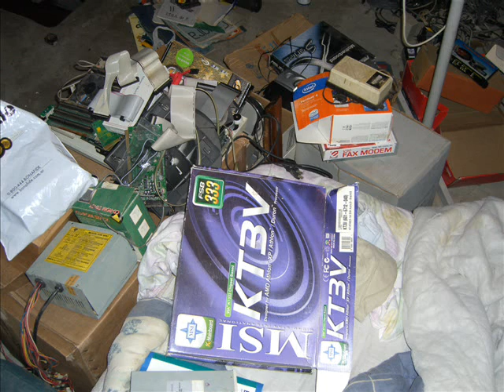23 de julio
Nacio Gabriel, futuro 9 de area de Central ballester, a Facundo Sava tiene de idolo me dijo, palermo boton